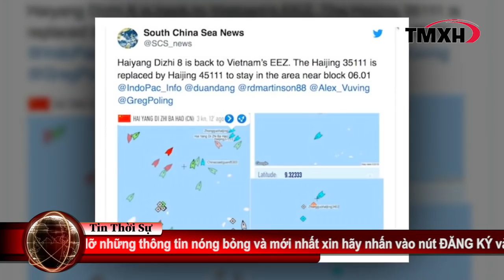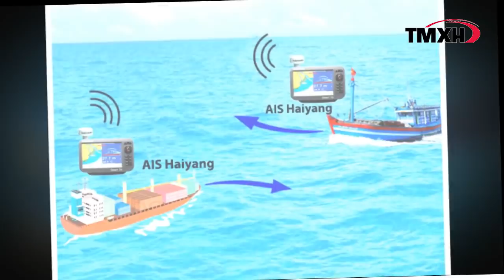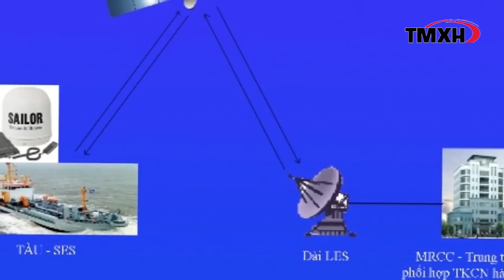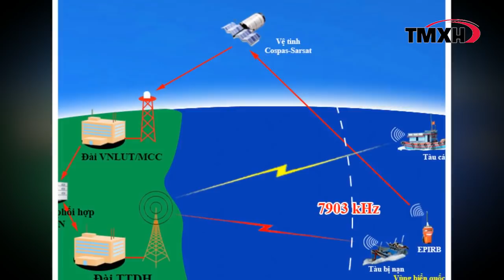HẢI DƯƠNG 8 xông thẳng Phan Thiết, NGA trở mặt quay lưng với VN ủng hộ TQ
“Chính thức, và không ngoài dự đoán của chúng ta: Nhóm Hải Dương Địa Chất 8 đã bắt đầu xâm phạm vùng đặc quyền kinh tế của Việt Nam lần thứ 3 trong vòng gần 3 tháng. Vào lúc 14h38′ ngày 7/9 (giờ Việt Nam), tàu Hải Dương Địa Chất 8 cách bờ biển đất liền Việt Nam 199.8 hải lý và cách đảo Phú Quý khoảng 180 hải lý”.
“Sáng nay, ngày 9/9, Hải Dương 8 đột nhiên đổi hướng và hướng đến khu vực bãi Tư Chính. Nó đang chạy ở tốc độ chậm, có thể tiến hành một cuộc khảo sát mới. Trong khi đó, tàu hải giám Haijing 37111 đang bám sát Hải Dương 8. Tàu Haijing 35111 vẫn đang neo đậu ở Đá Chữ Thập“.